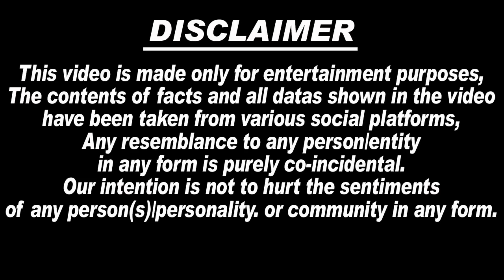भाई दूज पर Sidhu Moosewala की स्मारक पर सिर पटक कर रोयी बहन Afsana Khan 😭🙏 | Sidhu वापस आ जा..